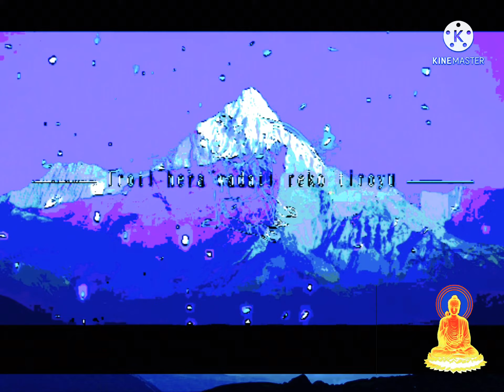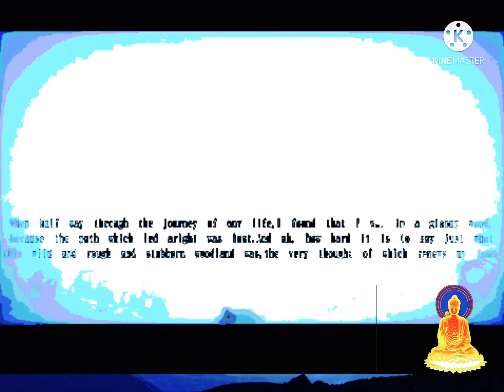【Touhou】Blue Moon's Confession Poem～Universal Nemesis FULL PV【Yonder voice】 |Official Nightcore